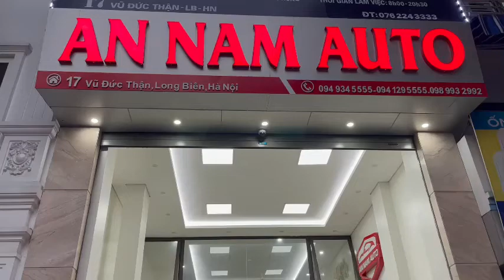AN Phú - hãy chọn xe đúng